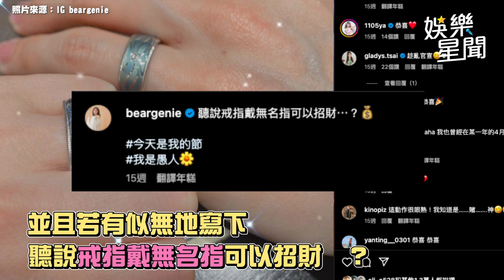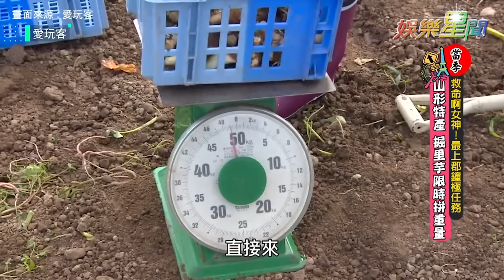美胸女神合輯／舊愛最美！熊熊突宣布與分手七年前男友結婚！｜@star_world